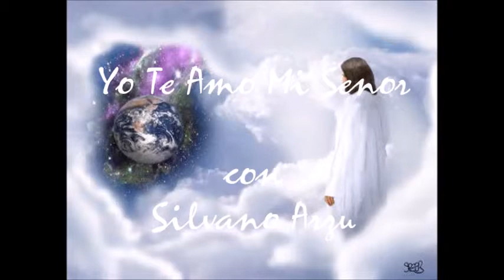Yo te Amo mi Senor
Christian music/ Musica  cristiana